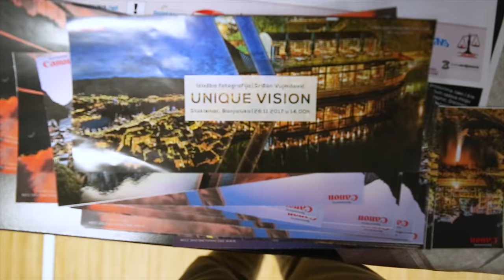Izlozba fotografija "Unique Vision" - Srdjan Vujmilovic ( Sponsored by Canon )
Dragi prijatelji, puno Vam hvala što ste se pojavili u velikom broju I svojim prisustvom uljepšali otvaranje izložbe.

Vaša podrška je nevjerovatna, I želim da svi znate da mnogo cijenim I poštujem što ste odvojili svoje vrijeme da budete uz mene.
Posebno želim da se zahvalim generalnom sponzoru, Canon Bosna i Hercegovina što su me podržali.

Takođe, hvala svim medijskim partnerima koji su ispratili ovu izložbu, kako reportažama i najavama, tako i svojim prisustvom na samom otvaranju izložbe:

- Zoran Mrdjenovic-u bez čijeg printa fotografije na izložbi ne bi izgledale ovako dobro.

Posebno ljudima koji su mi pomogli u pripremanju fotki I izložbe: Nina Gvozden , Milica Kostrešević , Marko Kostresevic , Djordje Bojic , Milica Bojic & Nikola Mumalo

Bez Vas ne bih bio tu gdje jesam! Hvala!

- Veliko hvala i Мирко Марковић koji je aparatom ispratio čitavu izložbu.

Izložbu možete pogledati do 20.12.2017. u Muzičkom Pavljonu Staklenac.

Ko nije u mogućnosti da posjeti izložbu, može napraviti Virtuelnu šetnju na linku ispod:

"Prelude in C (BWV 846)"